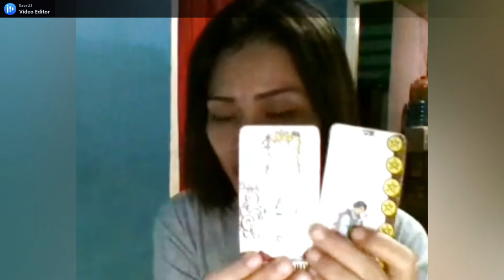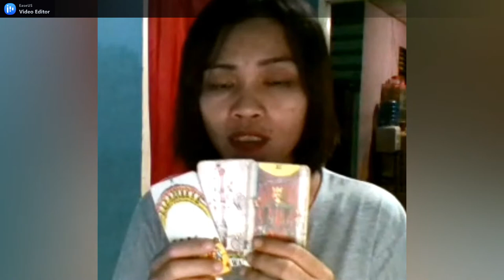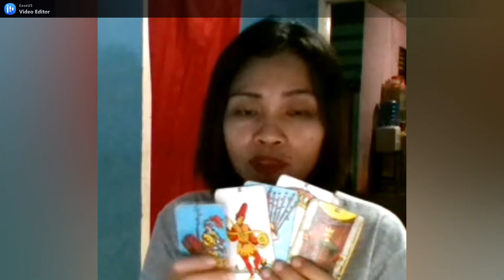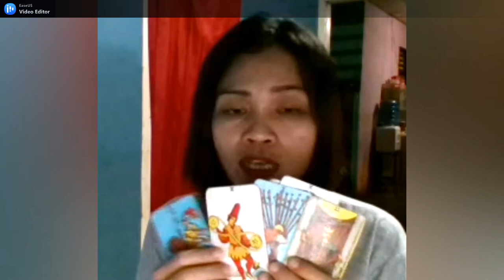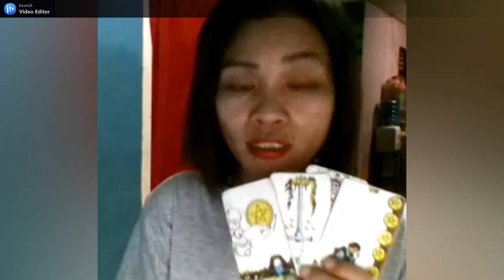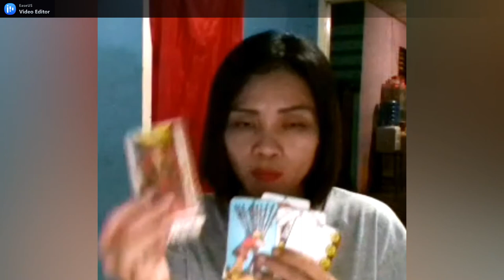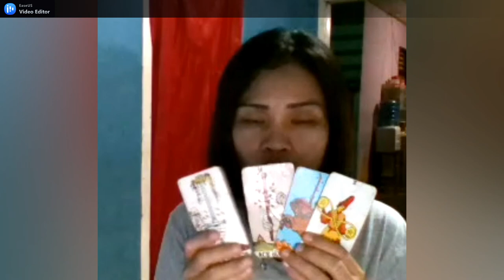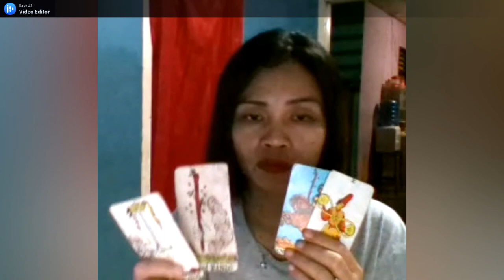RAMALAN ZODIAK GEMINI BULAN MARET 2021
General Reading
Semoga bermanfaat